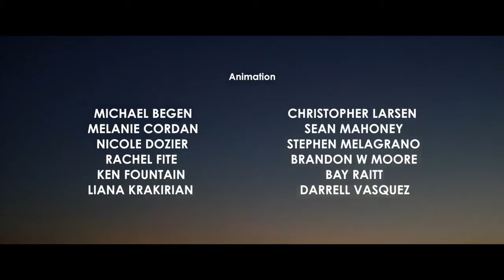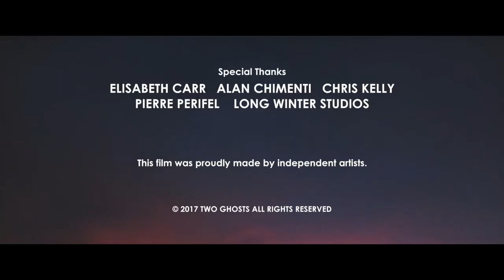Music Folley assignment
Dont own the background music to this video. Just using them for study purposes. Mostly used PIXAR movie background sound effects.

For some reason, some of the sound is missing.